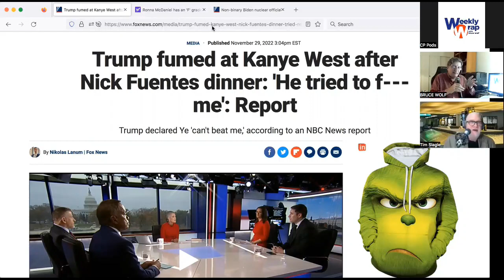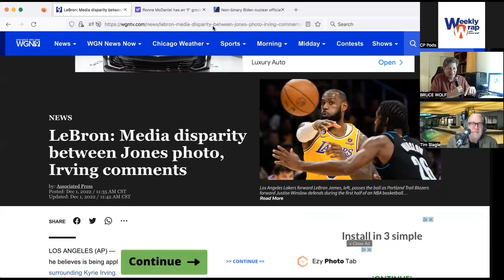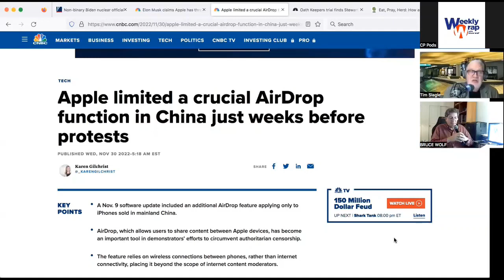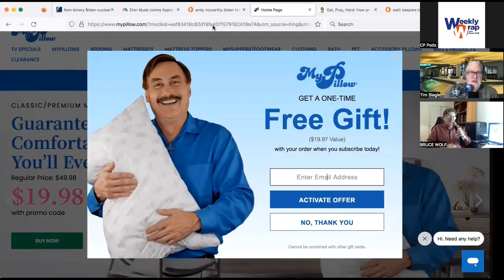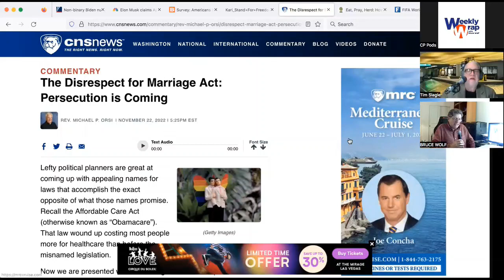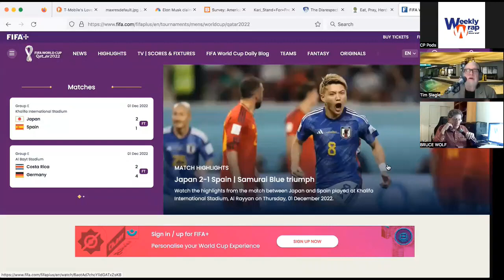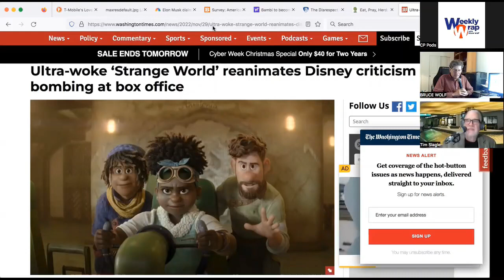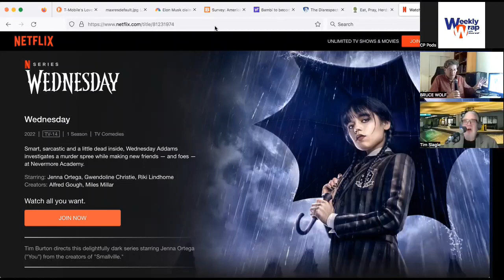The Weekly Wrap w/ Bruce Wolf EP2225 | Kari Lake, Mike Lindell, Elon Musk, Tim dons a tinfoil hat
Bruce and Tim dive into the Ye/Trump dinner, Kari Lake, Oath Keepers trial is a dud, the China protests, Disney bombs and Bambi becomes a killer, Bruce watches the Wold Cup but the Bears put him to sleep and Tim dons a literal tinfoil hat. This is the podcast version of the VPOD-TV Network show that airs Fridays at 7:30pm over the air in Chicago (59.3) and Peoria and globally via Roku and also airs at 2pm on WJOB 1230AM and 104.7FM as well as JEDTV.